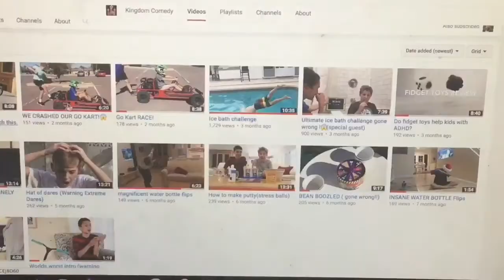Setting up my new aquarium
This kit that we got includes
Kit Includes:
Glass Aquarium
Low Profile LED Full Hood
QuietFlow 10 Power Filter
Medium Filter Cartridge
50W Submersible Heater
Premium Fish Food Sample
Water Conditioner Sample
Fish Net
Thermometer
Set-up Guide

If you want a fish tank like this on just tap the